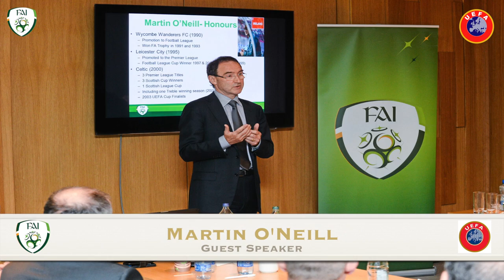FAI Official Trailer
Interviews, Events & Goals